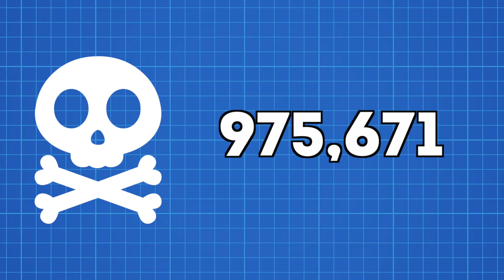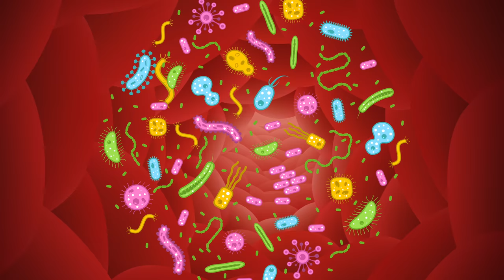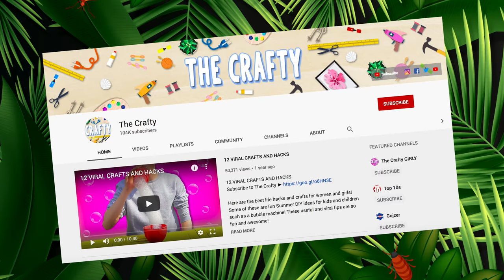Deadliest Insects on Earth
Description:
Charlie from Top 10s counts down the Deadliest Insects on Earth. Some of the most scary creatures in the world are not giant animals but small bugs like bullet ants and giant Asian hornets! Check out this video of the world's scariest and most dangerous insects you should run away from if you see!